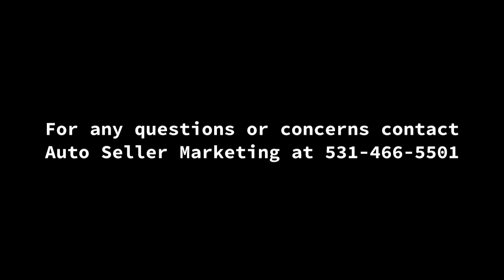2021 Harley-Davidson Street Bob 114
2021 Harley-Davidson Street Bob 114
Lake Havasu City, AZ, 86404
Price: $18,000

Features:

Mileage: 625
Engine: 114 ci
Exterior: Harley Orange

Description:

This custom Harley-Davidson Street Bob is like new, with only 625 miles! If you like fast, this is the bike for you, with a huge 114 engine. It has great sounding Reinhardt pipes, and a Road Warrior fairing, with both 11 and 15 inch windshields. The fairing and side covers are both Harley paint color matched. It also has a padded sissy bar, Harley easy-grip hand grips, a LaRosa leather side bag with orange stitching and orange spark plug wires.